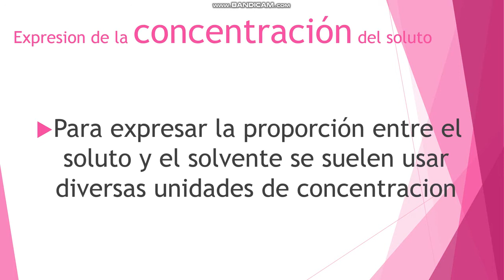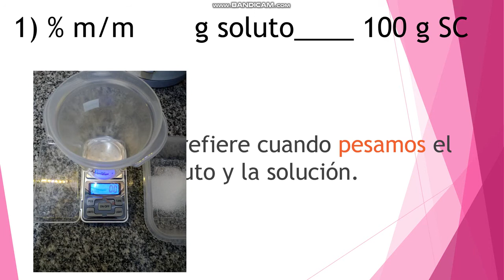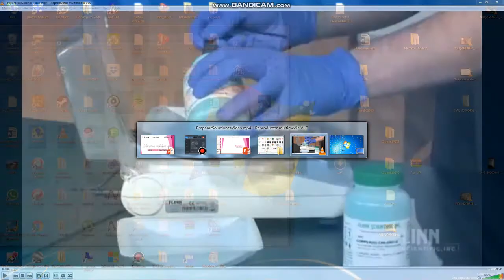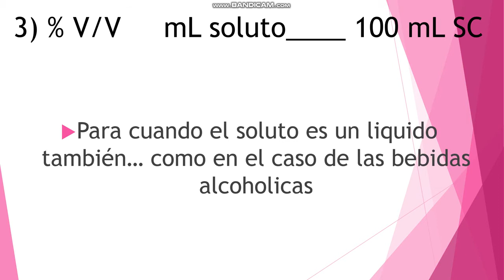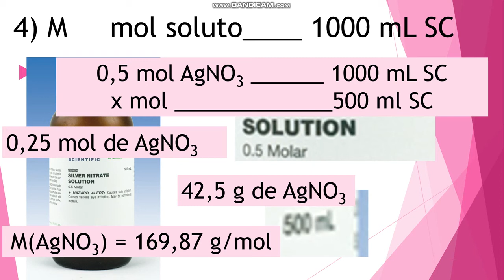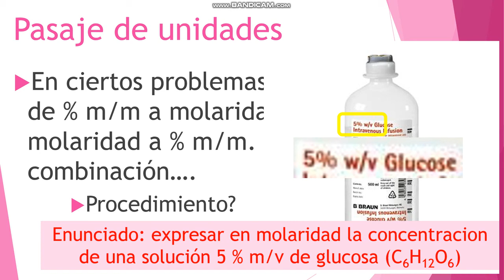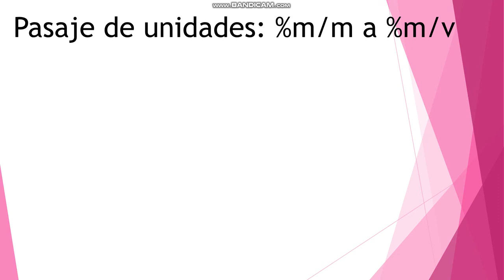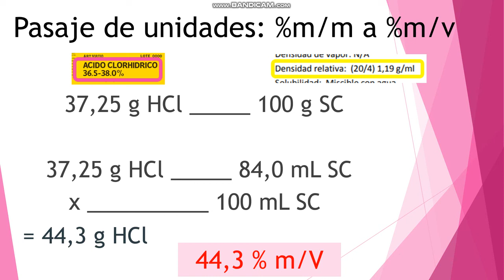Unidades de Concentracion